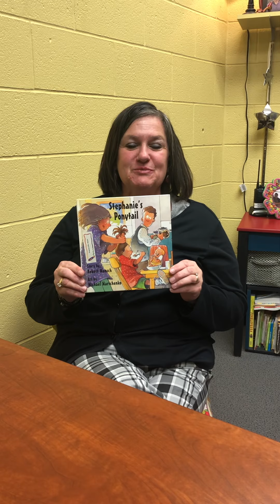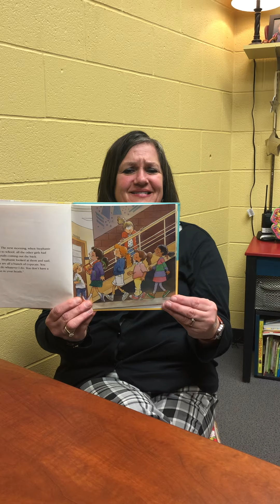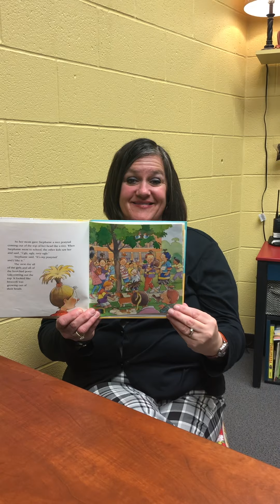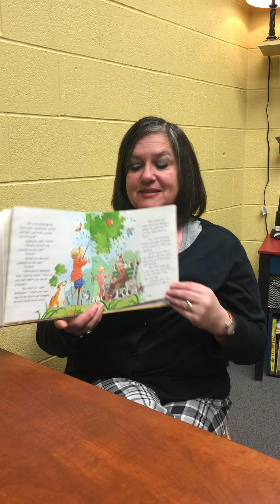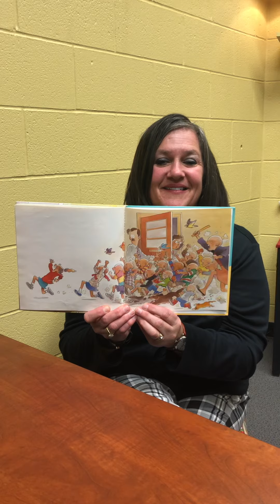Stephanie’s Ponytail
Read by Mrs. Hansen